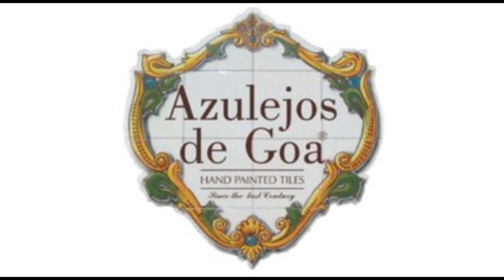Renascença Goa - Episode 15 ft. Fr. Joaquim Loiola Pereira, Eurico Noronha, Loraine Alberto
Renascença is a radio magazine in Portuguese, anchored by Óscar de Noronha and produced by Azulejos de Goa. It is aired on 105.4 MHz FM Rainbow on the last Sunday of every month. It seeks to rediscover facets of Indo-Portuguese culture.